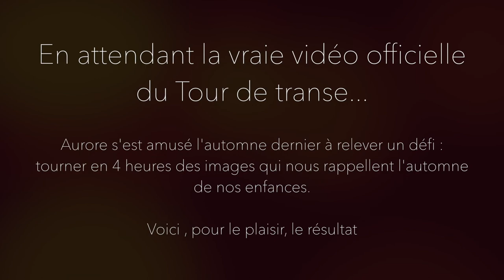L'AURORE - LE TOUR DE TRANSE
Le tour de transe

J’aime compter les bicyclettes
Passées devant chez moi cet été
Les bleues, les rouges, les jaunes
Ni noirceur ni désir
Pour ouvrir les vagues

Que je n’aurai jamais
Elles auraient un petit panier
Elles n’auraient pas de cavalier
Elles me passeraient sur le corps
Je les embrasserais le soir

J’ai fait
J’ai fait le tour de transe

Et leurs petites sonnettes
Sont les fleurs fanées du jardin de mon cœur
Leurs petites sonnettes
Elles sont les coquillages qui m’écriraient
Des lettres d’un bleu profond

Au chevet de mon évier
Elles ne sont pas allées dans mes yeux
Car je les ai gardé trop grands
Pour mieux bouffer les voiliers

Celles qui n’ont pas de cavalier
Pour vomir le large
À perte de mer
Et pédaler au fond de l’eau
Et rouler au dessus des lames

J’aime marier des bicyclettes
Avec mes poignets
Laisser les pneus
Fendre l’écume entre mes dents
Mes yeux sont deux roues dans ma tête
J’ai traversé la rue
Le bel océan à la gorge fendue

J’ai, j’ai fait
J’ai, j’ai fait
J’ai, j’ai fait le tour de transe

En si peu de temps

Aurore : Émile Vigneault, Philippe Bourque et Louis-Solem Pérot

Ensemble des textes par Émile Vigneault (Missive par Philippe Bourque)
Musique composée par Philippe Bourque

Réalisé par Philippe Bourque
Assistance à la réalisation par Louis-Solem Pérot et Émile Vigneault
Arrangements par Philippe Bourque et Louis-Solem Pérot
Mixé par Vincent Blain au studio Madame Wood
Matriçage par JP Villemur
Produit par Aurore

Émile Vigneault : poète
Philippe Bourque : chant, piano à queue, wurlitzer, crumar, mellotron, chorale
Louis-Solem Pérot : violoncelle
Catherine Mailloux : violon, voix (Missive)
Benoît Fortier : basse électrique, flûte à bec alto et ténor, cor
Olivier Laroche : batterie
Marilou Lepage : violon, chorale
Michaëlle Richer : voix (Jamais, Tour de transe, Ma femme), chorale
Marilyse Sénécal, Jean-Sébastien Gervais, Gabriel St-Pierre, Justin Courcelles (JFT), Flavie Hazel, Juliette Durand, Shella-Ann Tremblay, Orane Thibeault : chorale

Enregistré au studio Madame Wood en mars 2017 par Vincent Blain
Piano à queue enregistré au Conservatoire de Québec en février 2017 par Éric Picard
Sons additionnels enregistrés à Limoilou entre janvier et mars 2017 par Philippe Bourque

Illustrations par Natalie Tremblay
Numérisation par Marion Gotti
Graphisme et typographies par Camilche Cardenas
Logo par Pauline Bourreau
Concept original par Émile Vigneault

Merci à Mélanie Trudel et Natalie Tremblay pour tout ce que vous êtes, le volet Plein Volume, Guillaume Sirois et l’Ampli de Québec pour les nombreux conseils et l’appui constant dans notre projet, Claude Vallières pour la direction artistique, Webster pour son écoute et sa générosité, Éric Picard et le Conservatoire de Musique de Québec, Pierre-Alexandre et Barbara de Poulet Neige pour l’assistance à la direction artistique et la grosse tape dans le dos qui fit basculer la vie de Philippe, Marie-Claire Séguin et toute la gang de Petite-Vallée, Valérie Boulet pour sa patience lors de nos pratiques, Jocelyn Ménard et la SACEF, Première Ovation, Jeunes Volontaires, Christophe Lucas et le Centre Jacques-Cartier, Paule-Andrée Cassidy et toute la troupe de GCA, Marilyse Sénécal de la Société Oblique, Centre R.I.R.E 2000, Olivier Pérot pour l’ajustement des instruments à cordes, Robert Provencher et Michel Giroux de Gentec-EO, Daran, Viviane Asselin et la gang de MonLimoilou, Jessica Lebbe et Tanya Beaumont de CKRL, Mélissa Simard, Fred Nelson, Isabelle Cormier, Simon Gagnon, le support de nos familles, François Vigneault, Charlotte Vigneault, Manon Cormier, nos muses, toute l’équipe de En si peu de temps et vous qui avez acheté cet album